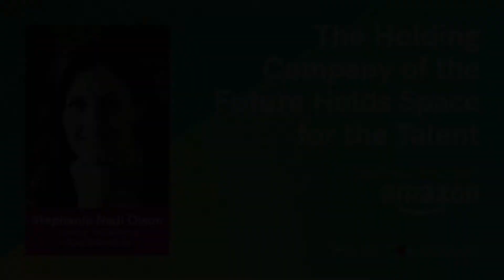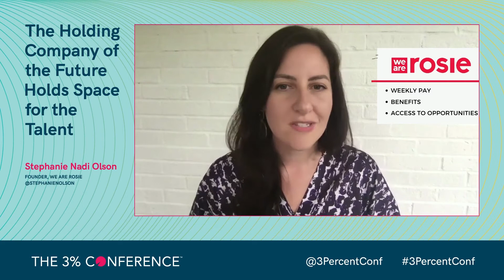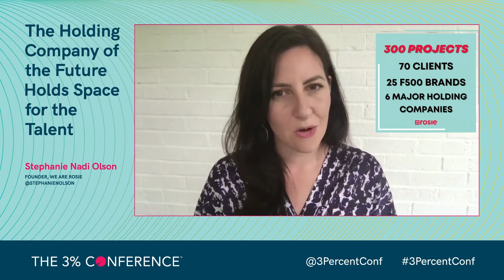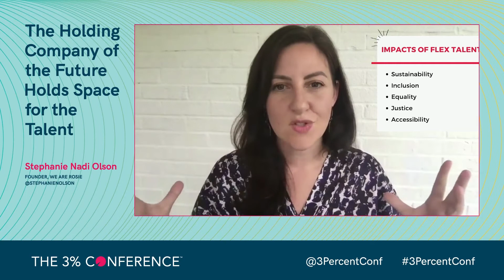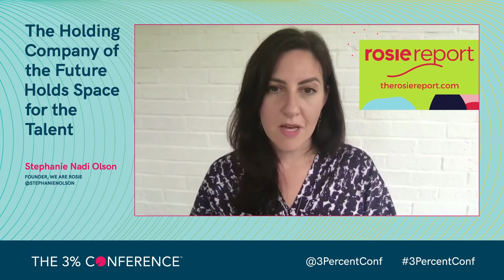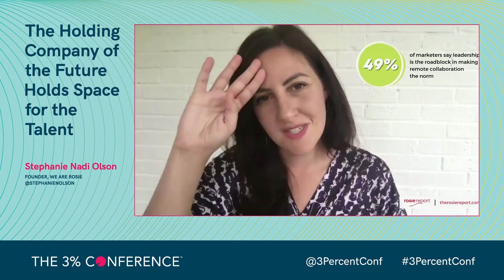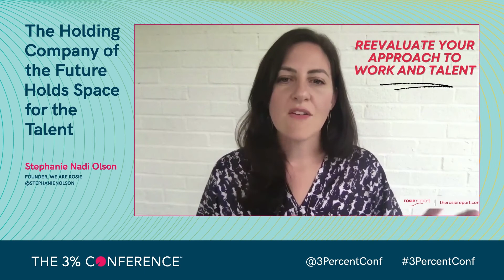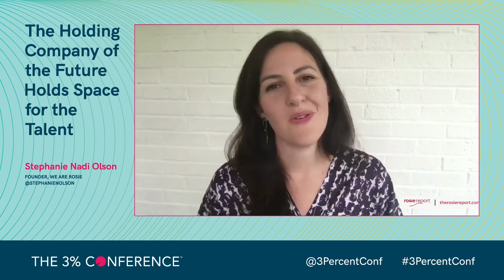The Holding Company of the Future Holds Space for the Talent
The 3% Conference 2020
The Radically Inclusive Future of Work
DAY 3, Wednesday, July 29
Agile Work Environments Pillar
Flexibility is a mindset; flexibility is inclusion; flexibility is the future.
Speaker:
Stephanie Nadi Olson, Founder, We Are Rosie